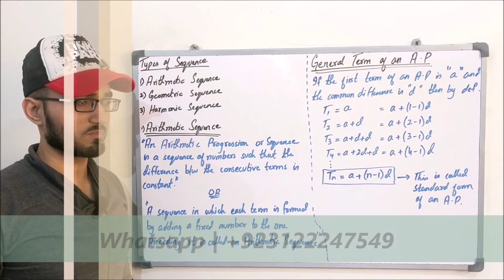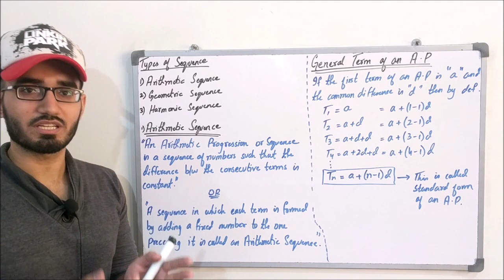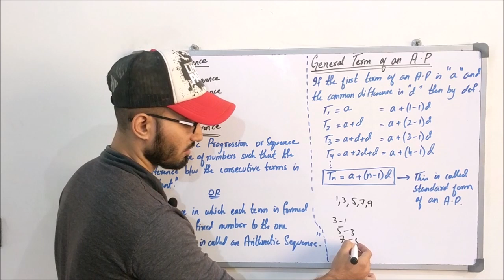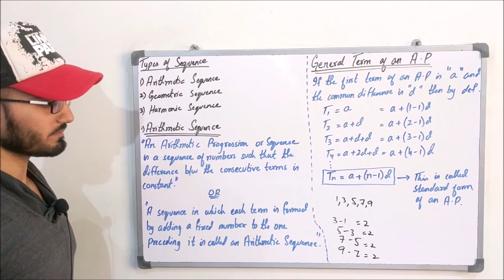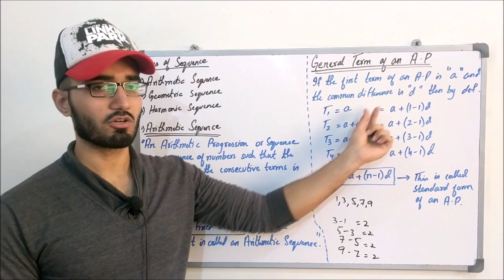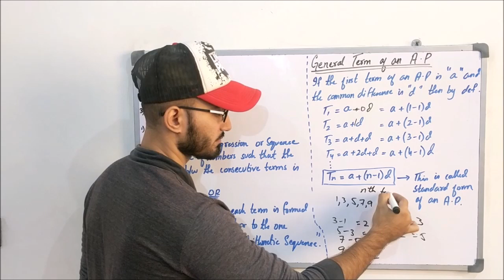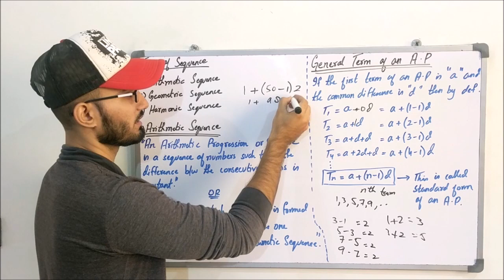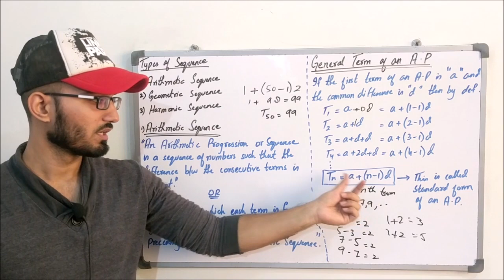Class 11 Maths | Lecture 78 | Chapter 6 | Types of Sequence | Arithmetic Sequence | General term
In this video you will learn:
What are the types of sequences?
What is Arithmetic Progression (A.P)?